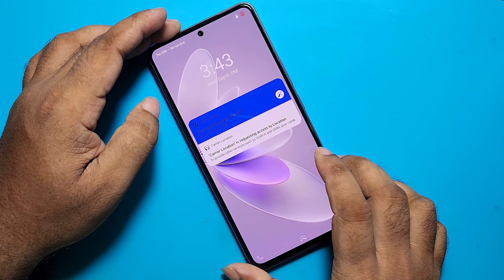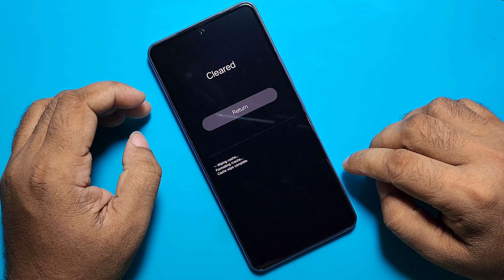Vivo V27e Hard Reset | Vivo V27e Factory Reset | Vivo V27e (V2237) Remove Pattern Lock Password